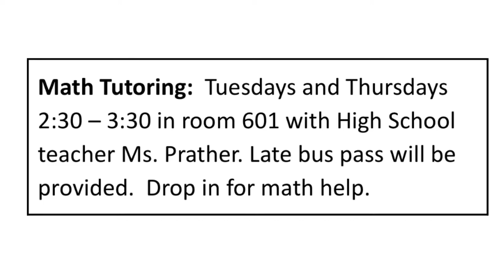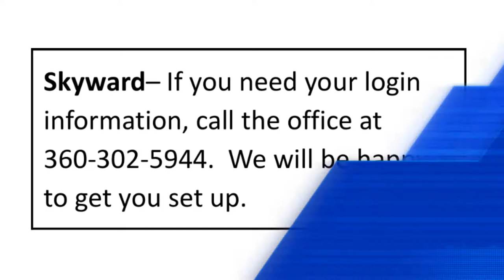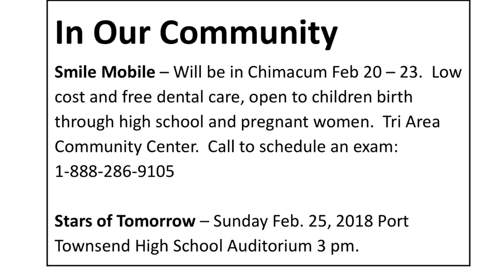Feb 12 Bulletin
Chimacum Middle School's weekly bulletin.